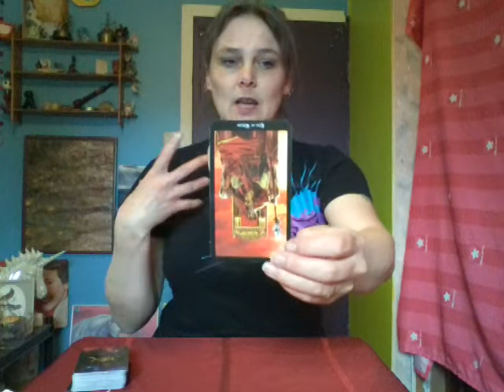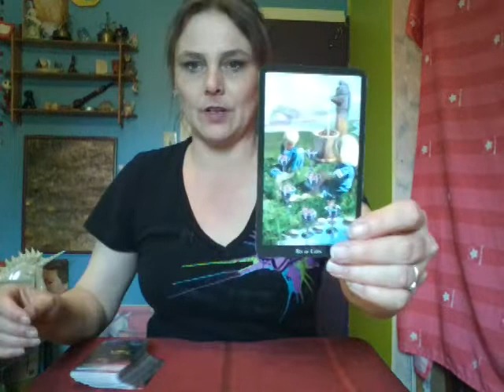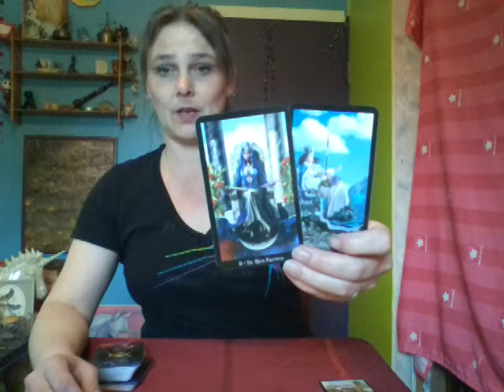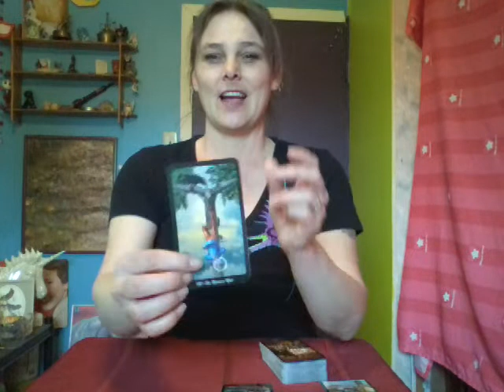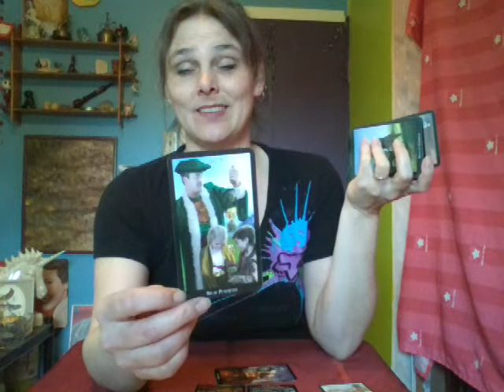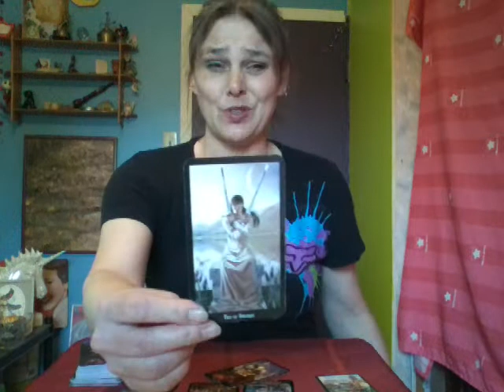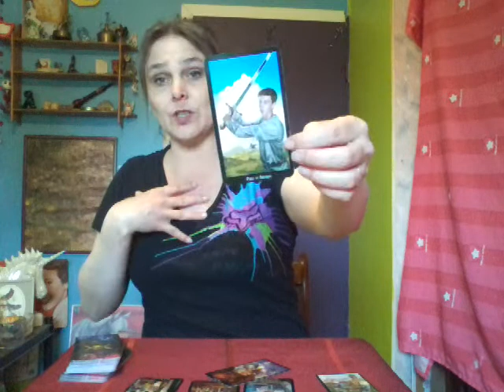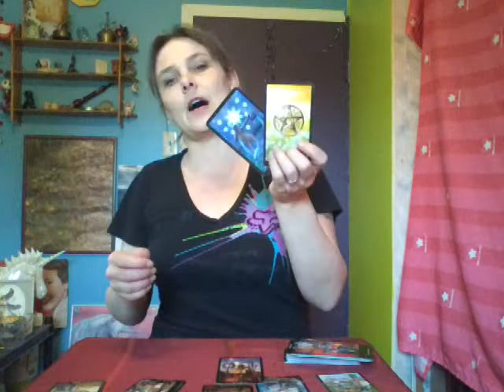Free Tarot Reading Winner 6 - Congratulations Mehak503 Thank you!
Congratulations Mehak503! Here is your Free REading! It is a pleasure to read for you! This is the Witches Tarot Deck.
Then I randomly pick a winner on Tuesday LIvestream! See you there!

 Click *Show More*  to find exactly what playlist links you are looking for!

Come say Hi on the Other Social Medias Too!
I thank you for your support and I truly believe in what we do here.
Much Love and Bright Blessings to you,
Love, Char

Send Cards for Review and Readings
Or support here:

My Mail Box:
Strathclair, MB
r0j 2c0